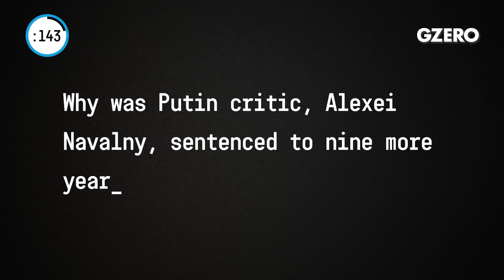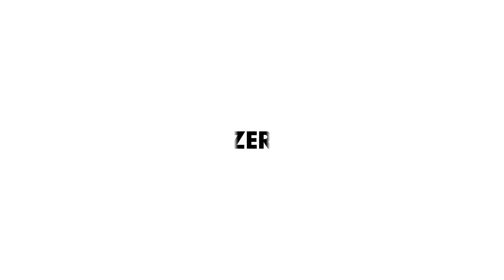Biden's Europe Trip To Show Strengthened Alliance Against Russia | World In :60 | GZERO Media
Biden wants to be seen as a strong ally to Europe that's leading this process.

Ian Bremmer shares his insights on global politics this week on World In :60.

First, what do I expect to come from Biden's trip to Europe?

I expect to see a hell of a lot of unity from all of the Europeans. He's going to Poland. Of course the Polish government has... they've got 2 million refugees already from Ukraine sitting in Poland. And they're also among the most assertive in terms of more sanctions against the Russians. Particularly like cutting off energy, for example. I think Biden's going to try to bridge that up with the Europeans and wants to be seen as a strong ally that's leading this process. I expect it's going to be one of his better trips so far. There's no question, because there is so much alignment on the Russia issue.

Why was Putin critic, Alexei Navalny, sentenced to nine more years in prison?

I guess I'm surprised it wasn't longer, frankly. I mean, he is sitting in a penal camp outside of Moscow. The Russian government is already getting hit left, right, and center for Ukraine. Not a lot of people are talking about Navalny, though I am right now. This has been the leading opposition member in Russia, who very courageously got on a plane and flew back to Russia, knowing he was clearly going to be arrested and probably tortured. And the Russians just don't care. It is impunity. That's what we're seeing from the Russians. We're going to see from the Russians and there's ery little to be done for Navalny right now, except to talk about him and think about him, because of what he's doing for the Russian people and for all of us really.

Will China's worst passenger jet crash in years derail President Xi's re-election?

It's not like people are voting for President Xi. I mean, it's a dictatorship. And he does have strong support from the population. But leaving that aside, the big challenges for Xi Jinping right now are more about zero-Covid and whether or not his policy is going to be a serious, serious disruption for the average people on the ground in China. As well as just how badly his friendship with President Putin is likely to play out and will that lead to backlash against China. My friend, Kevin Rudd, the former Australian prime minister, and more importantly, one of the top China watchers out there, actually thinks that if the Russia issue goes badly, that Xi Jinping could be close to a coin flip for getting his third term. I was shocked. I mean, I think there's a risk, but I was surprised he thought it was that high. Something to be watching going forward.